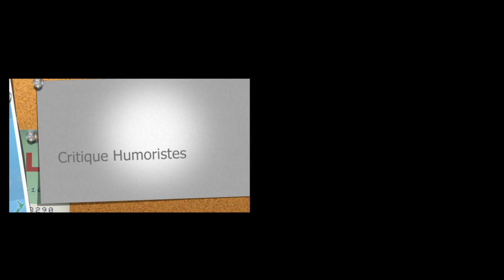INTERVIEW DE CELINE GROUSSARD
Il ne reste plus que les dates du jeudi 31 décembre 2015 et du samedi 2 janvier 2016 pour retrouver la pétillante Céline Groussard à l'Apollo Théâtre.

Réalisation : Victoire Panouillet

Interview réalisée dans le restaurant "MARCEL", le 22 décembre 2015.

Crédits musiques :
Richard Boisson - "Unleashed"

Facebook : Critique Humoristes / Victoire Panouillet